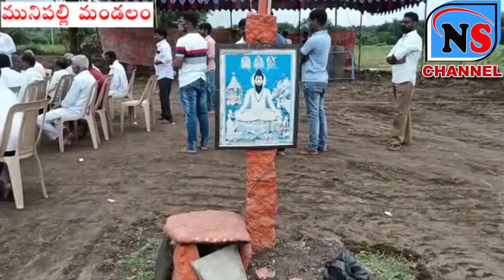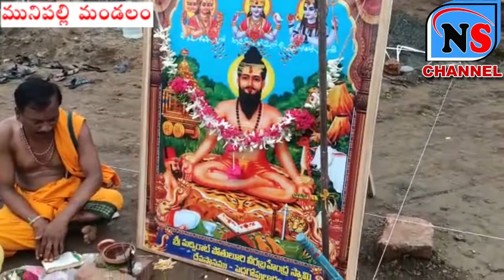శ్రీ శ్రీ పోతులూరి వీరబ్రహ్మేంద్ర స్వామి ఆలయానికి భూమి పూజ